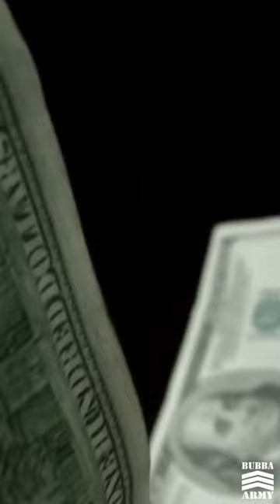When Jelly Roll Got SUED by Waffle House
In this rare clip from 2014, Nashville artist @JellyRoll talks the process of getting sued by his favorite dive, Waffle House.

SEE THE BUBBA THE LOVE SPONGE® SHOW LIVE MONDAY-FRIDAY 6-10AM FREE